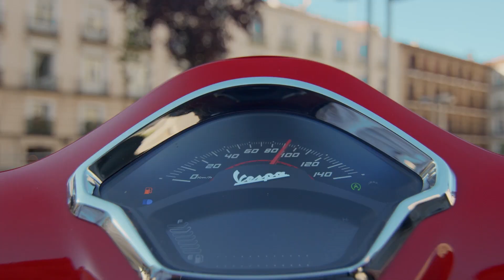Vespa y Publicis España utilizan la IA para poner banda sonora a diferentes ciudades foto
¿Cómo crees que sonaría una banda sonora de una pareja paseando un día lluvioso por madrid ? Vespa y Publicis España se unen para la campaña «Vespa Sounds of the City», utilizando la inteligenciaartificial para crear bandas sonoras únicas.